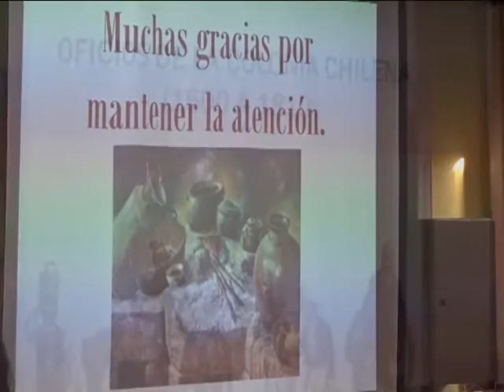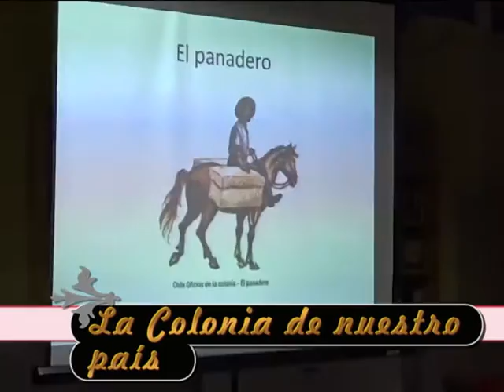Representación de la época de la colonia de nuestro país